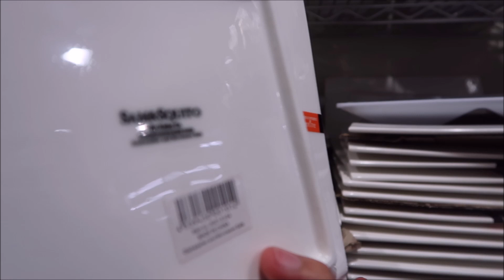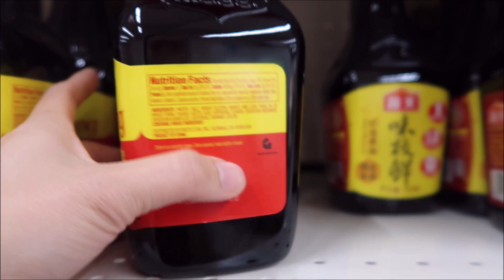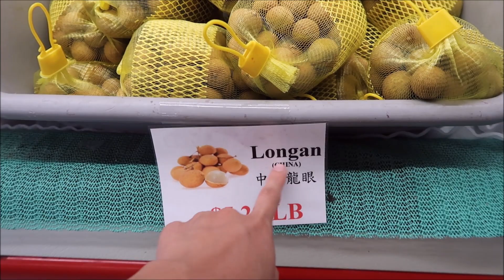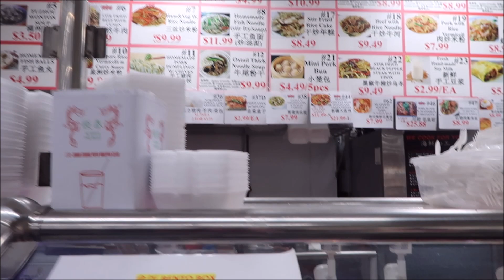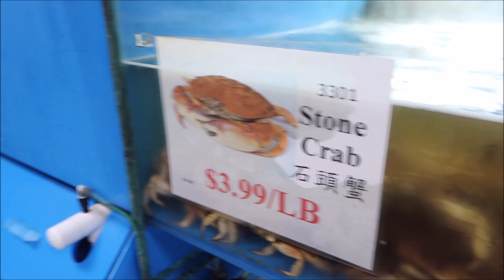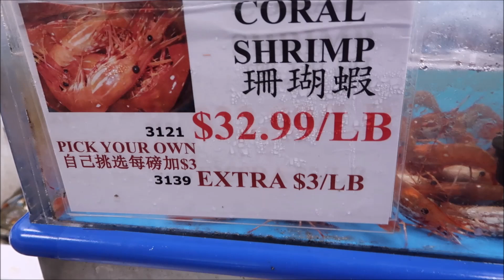Cuộc Sống Mỹ Vlog 200 ll Đi Chợ Mua Hải Sản Ở Mỹ